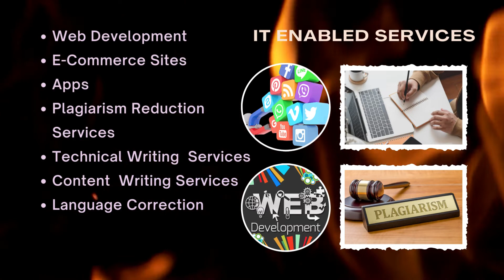Magestic Technology Solutions Private Limited (MTSPL)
Welcome to MTSPL
Magestic Technology Solutions Private Limited Is A Holistic Technological, IT Enabled And Educational Services Company Established In The Year 2019.

MTSPL Focuses On The Contemporary Needs Of Our Education System Which Includes Science & Technological Workshops, English Communication Training, Conferences, Faculty Development Programmes, Book Publications With ISBN, Recruitment & HR Services, Softskills Training, Website Development, Digital Marketing, Social Media Marketing, Content Writing, Inplant & Internships, And Other IT-Enabled Services.

Our smart approach
IT & Technology Enabled Services
E-Services
Technical Training
Publication of Books with ISBN (Print & Online)
Human Resource Development Services
Educational Support Services
Inplant & Internships